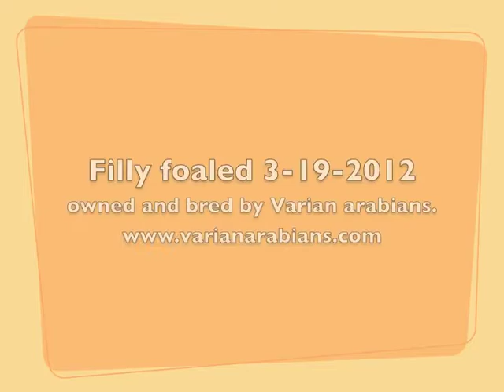Varian Arabians - American Fashion V